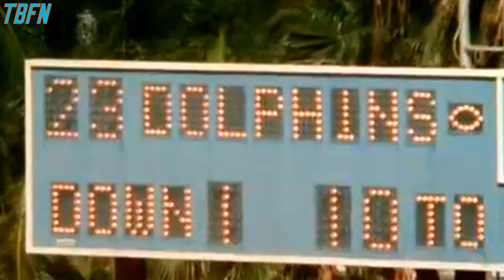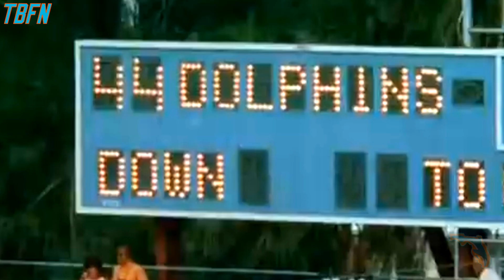1973 Season - Miami Dolphins V.S. New England Patriots Highlights!!!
1973 Season - Miami Dolphins V.S. New England Patriots Highlights!!!